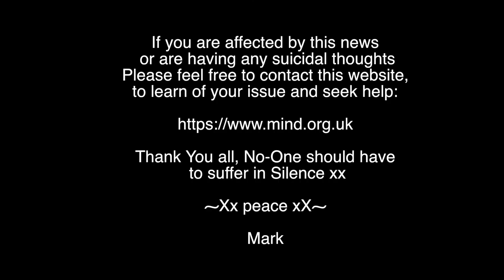Chester Bennington Tribute - Linkin Park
So today Thursday 20th July 2017 we lost one of the greatest singers and musicians of all time in Chester Bennington, I am deeply affected by his death and needed to make a Tribute video to Chester, so here it is.

Words can’t explain the deep sadness that has overwhelmed me in the last few hours since learning of his death and I just needed to make a compilation of all his work and contributions to the world in which we all grew up in, I feel it is a blessing to have even been around during the time he was alive and making music.

Chester Bennington March 20th 1976 - July 20th 2017

A True Legend, we appreciate all you brought to the table and once again thanks for all the music, Much Love xx

If you are affected by the news or are having any suicidal thoughts Please visit one of these websites and learn of your condition and seek help, no one should have to suffer in silence, Thank You all xx Mark xx

⁓Xx peace xX⁓